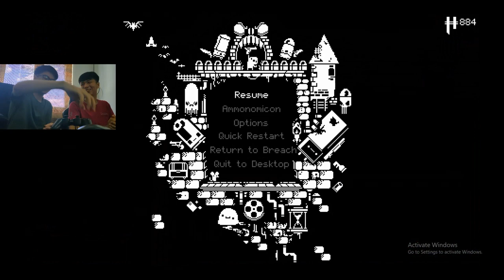Let's Start Our Journey With This Game - Enter The Gungeon (Indonesia)